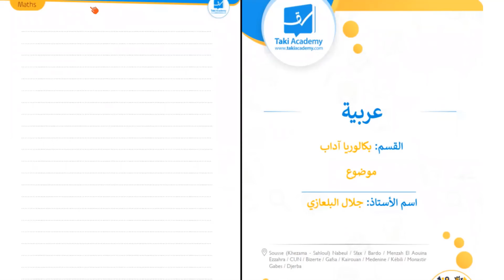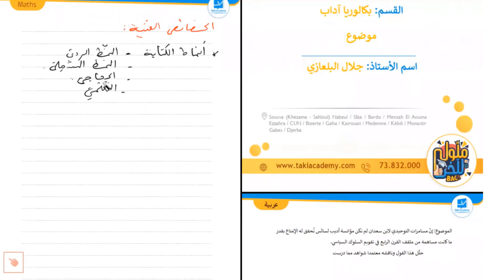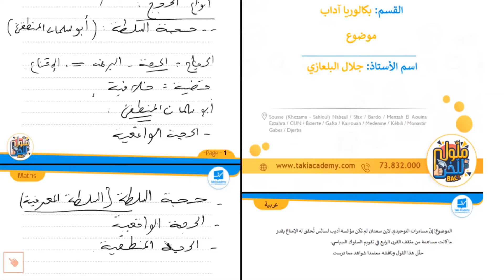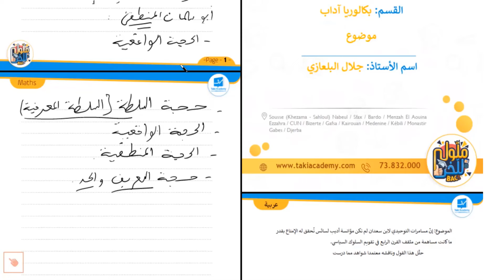عربية | أبو حيان التوحيدي | بكالوريا آداب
بكالوريا آداب 📚

في هذا الفيديو المقتطف من حصّة مباشرة للمشتركين في عرض ملّول للّخر
وبطريقة سلسة وعميقة يقدّم لنا أستاذنا 👇
"الطريقة التي يجب أن نعتمدها  للإحاطة بأدب التوحيدي"

فرصة لمزيد التعمّق في هذا المحور الشيّق والهام 🧐

ما تنساوش تشاركوا الفيديو مع زملائكم وبالتوفيق للجميع 💙
سجّل الآن واشترك في العرض المناسب لك :
للاستفسار اتصلوا بنا على :
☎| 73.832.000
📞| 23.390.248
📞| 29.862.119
أو راسلنا على الخاص :
💬| m.me/takiacademy
ومرحبا بكم في مقرّاتنا :
المركز_العمراني_الشّمالي
تقي أكاديمي ... تهنّى على قرايتك 💙